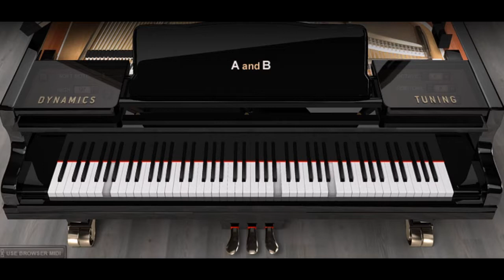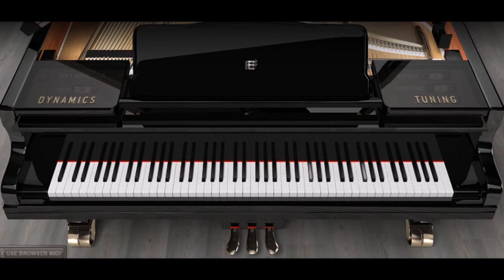Piano ONLY Version - I Love Rock and Roll (Joan Jett)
This is a Piano ONLY Cover Version of Joan Jett's song I Love Rock and Roll, one of my all time favorite songs and I'm super pumped to be putting out an instrumental of this song and if you all like it I hope I can do a full version of this song soon. I hope you enjoy

We also have patreons that support us and you can too by going
And these are our patreons so far:
Heidi Lueck
InButNotOf theworld
Jenna McKinnon
Zaktael
Will Scharfenberger
Mary Kalamaras
AAXX44510

Also, You can further support us and ask for special requests @
RemyBrownMusic.com

*Joan Jett (born Joan Marie Larkin, September 22, 1958)[1] is an American rock singer, songwriter, composer, musician, record producer and occasional actress.

Jett is best known for her work as the frontwoman of her band, Joan Jett & the Blackhearts, and for earlier founding and performing with the Runaways, which recorded and released the hit song "Cherry Bomb". The Blackhearts' version of the song "I Love Rock 'n Roll" was number-one on the Billboard Hot 100 for seven weeks in 1982.[2] Jett's other notable hit songs include "Bad Reputation", "Crimson and Clover", "Do You Wanna Touch Me (Oh Yeah)", "Light of Day", "I Hate Myself for Loving You" and "Dirty Deeds".

Jett has a mezzo-soprano vocal range.[3] She has three albums that have been certified Platinum or Gold, and has been a feminist icon throughout her career.[4][5][6] She has been described as the Queen of Rock 'n' Roll and the Godmother of Punk.[7][8] In 2015, she was inducted into the Rock and Roll Hall of Fame.